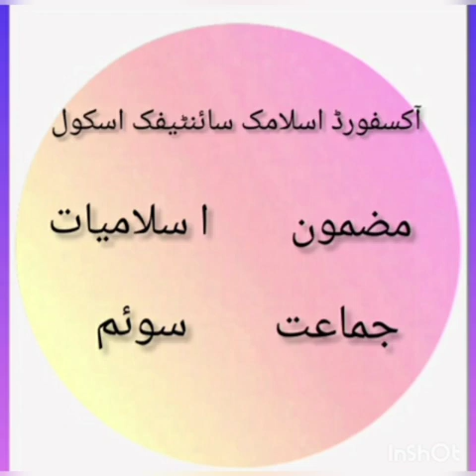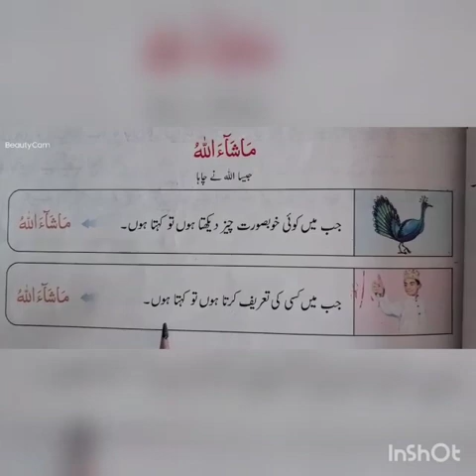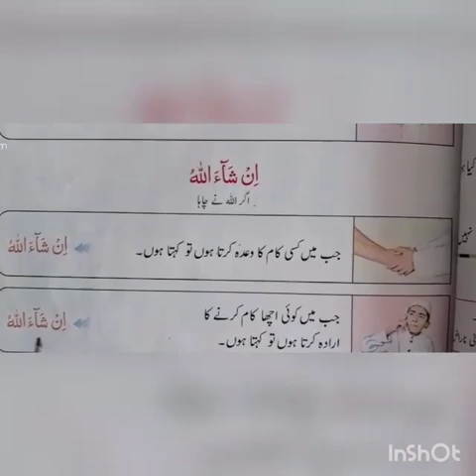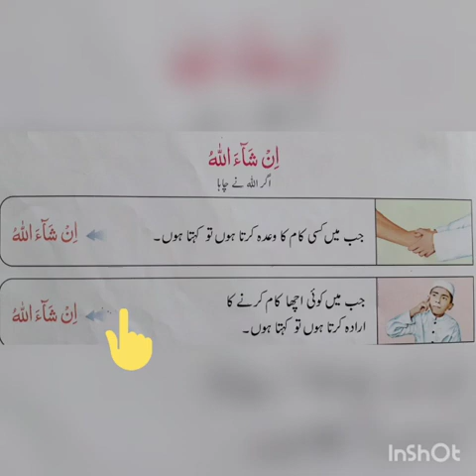Class III Lecture 14 Islamiat